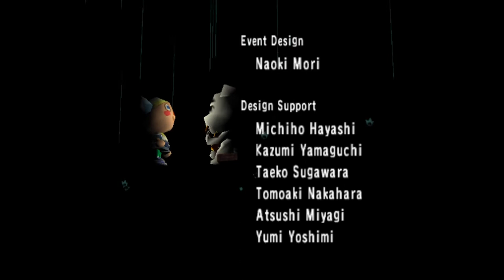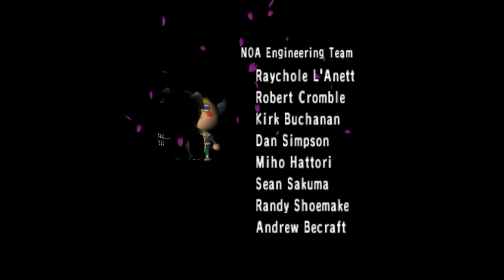Animal Crossing GCN - Week 1 - No Commentary Longplay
November 2005
19th-25th
Events:
20th, Fishing Tourney (did not participate)
24th, Harvest Festival
25th, Sale day